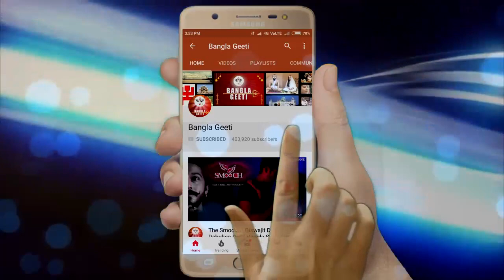Oh Dadar Bhai | Singer - Mithu Das, Sukumar Das | Bangla Loknath | Bangla Geeti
Mithu Das, Sukumar Das Presnted "Oh Dadar Bhai"

Album : Alpo Bayase Biya Korte Nai
Song : Oh Dadar Bhai
Singer : Mithu Das, Sukumar Das
Music Label : Ragini Records And CasstteCo.
Digital Partner : GoBindas Entertainment Pvt. Ltd.